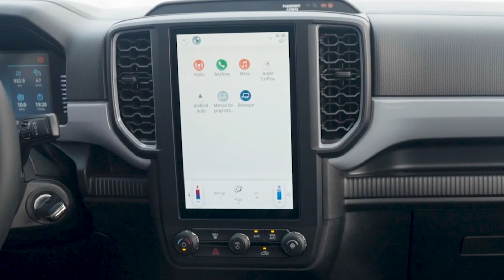RANGER XL E XLS cumprem o que prometem?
Novas versões XL e XLS da Ford Ranger são apresentadas com bom conteúdo de equipamentos e motor de 170 cv turbodiesel que convence na hora de acelerar. Scheila Canto foi conhecer. deperto e mostra o que cada versão tem e como anda, dentro e fora do asfalto.